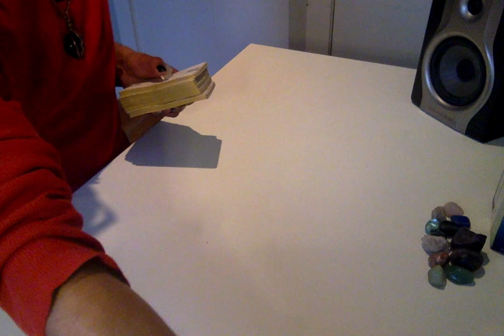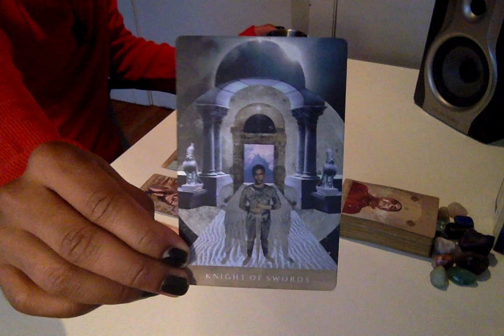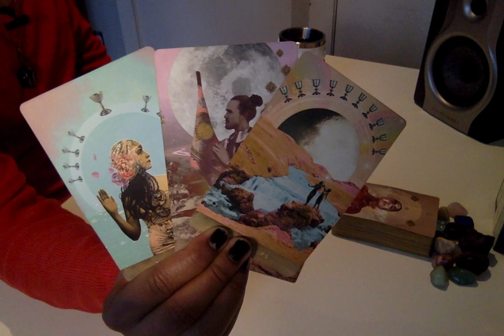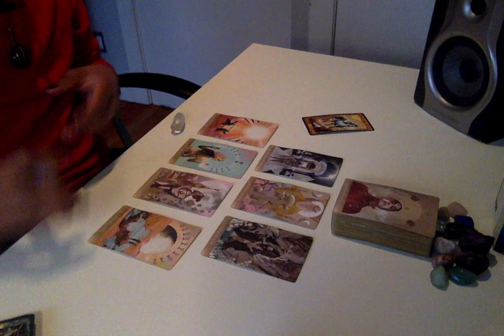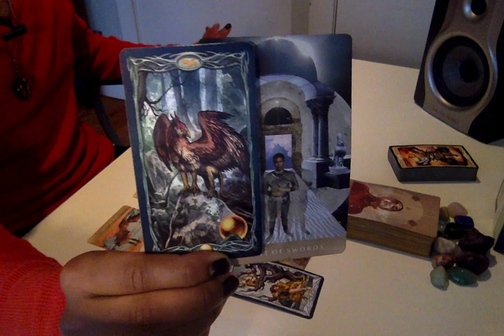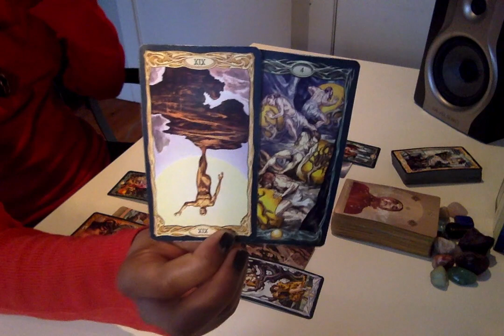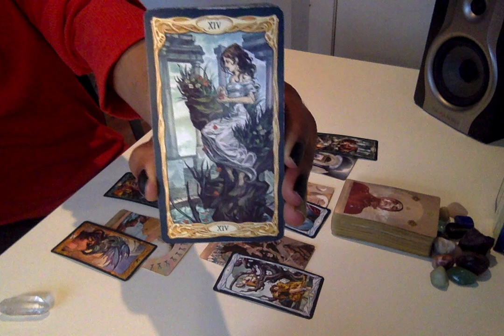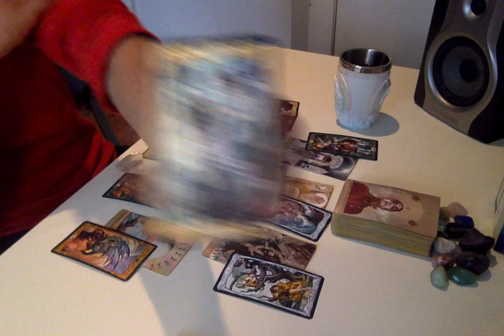Morning Coffee - * You Got This * - 4/30/19 Daily Reading